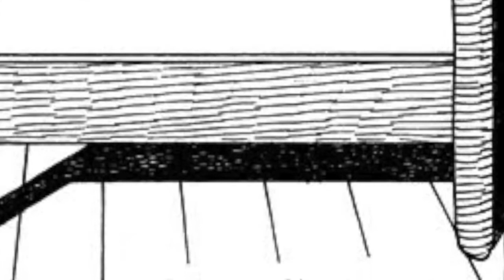MaPa - Poisson Solo